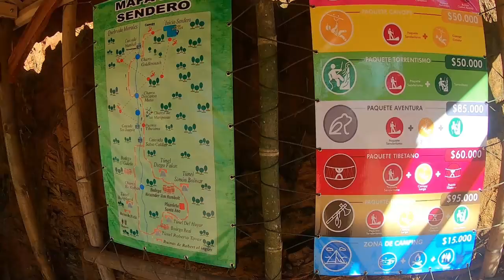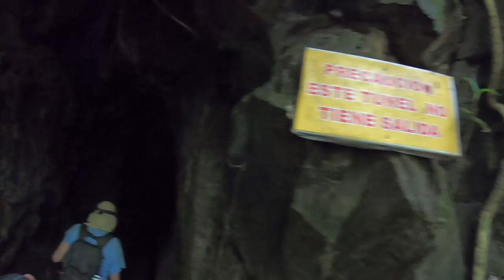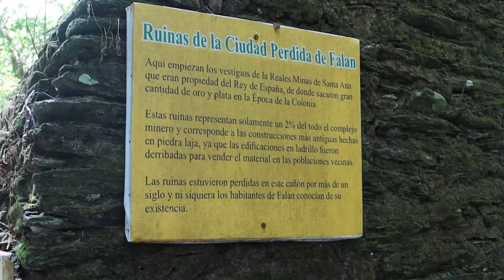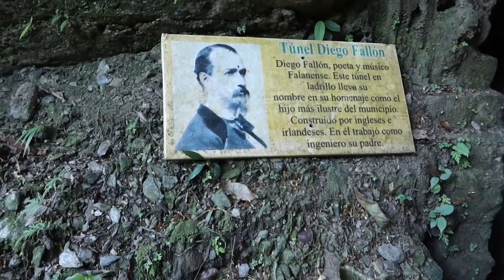La otra ciudad perdida de Colombia l Falan, Tolima 🏛️🌄 l Viajemos Más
En Falan existían asentamientos indígenas antes de la época de la conquista. Las principales familias españolas que en la zona se radicaron datan de 1640. Debido a la riqueza aurífera y de plata, hubo una gran afluencia de españoles, especialmente hacia la hoy vereda de Lajas.  Por el aumento en los trabajos mineros, se fueron formando poblados a su alrededor, entre ellos Rosario de Lajas en 1745, caserío que fue muy importante en la época de la colonia. Los españoles hallaron años más tarde una mina de mayor riqueza, por lo cual ocurre el traslado de la población formando el caserío de Santana de Lajas.